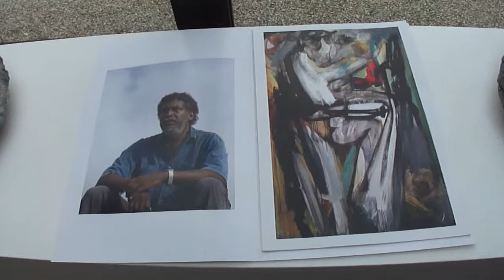Exposition de peintres Cubains à la Galerie 22 à Coustellet Vaucluse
Exposition d'artistes Cubains  à la galerie 22  : Alberto LESCAY  et POUYU